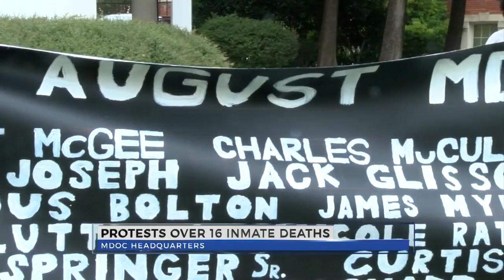Protesters upset about inmate deaths